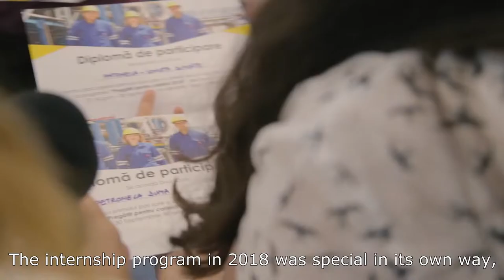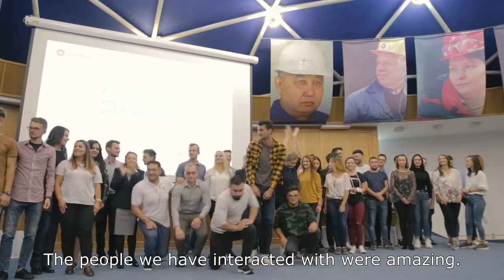Rompetrol Internship 2018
Here's how the students and mentors have felt during this year's internship program in Petromidia and Vega refineries.